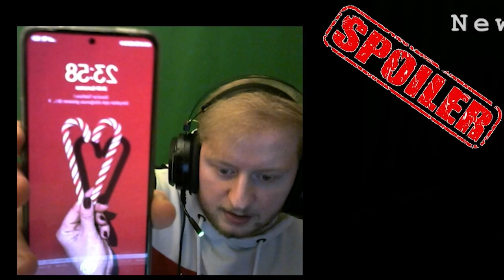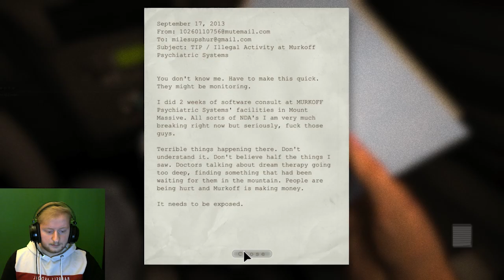GECE YARISI KORKU OYUNU OYNADIM ! Outlast Bölüm 1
Herkese selamlar , bugün kanalımızda sizlerin isteği üzerine bir korku oyununa başladık . Tabiki korku oyunu deyince akla ilk gelen oyunlardan birisi olan Outlast geliyor . Gece yarısı başımıza gelmeyen kalmadı devamı videoda.. Yeni bölümler için beğenmeyi unutmayın.

outlast
outlast trials
outlast vr 360
outlast vr
ümidi outlast 2 8
vural üzül outlast 2
vural üzül outlast 3
outlast vechiron
outlast vana görevi
outlast voice actors
outlast vs resident evil
outlast village chase
outlast videoları
outlast vs outlast 2
unlost outlast
Outlasy bölüm 1
Outlast burak oyunda
Outlast türkçe
Outlast türkçe versiyon
Outlast jeneratör görevi
Outlast nasıl oynanır
Outlas sonu
Outlast gameplay
Türkçe Outlast
Outlast 2